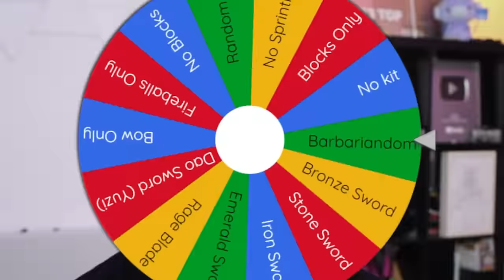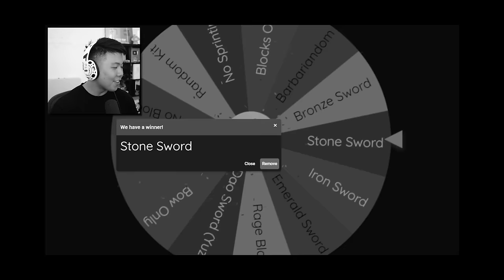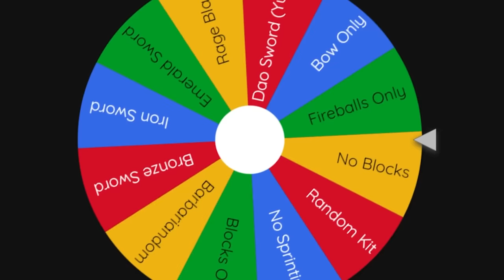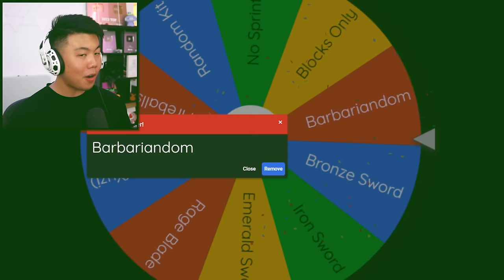Roblox Bedwars, But Random Wheel Controls My Game!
Decided to put my very pro bedwars skills on Roblox to the test and let a wheel determine how i play my games...